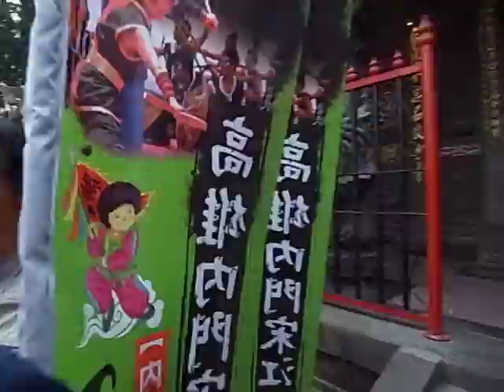20110303內門宋江陣（蜈蚣陣）